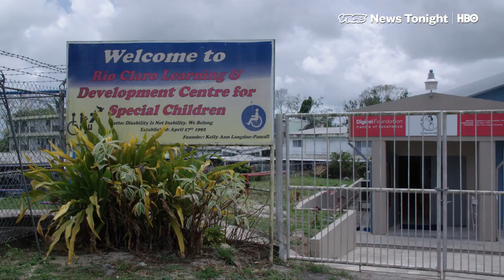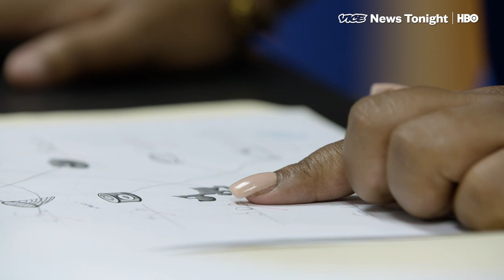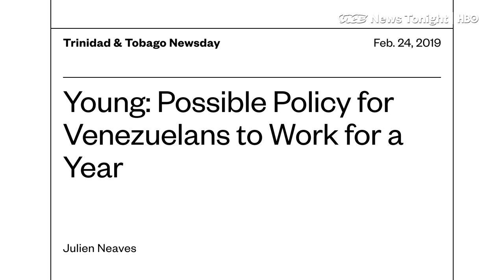Trinidad And Tobago Is Ignoring Its Venezuelan Refugee Problem (HBO)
Cedros, on the remote southwestern tip of the island of Trinidad, is a sleepy fishing village unaccustomed to heavy traffic. Its port is little more than a narrow jetty sticking out into the water and a small customs house on shore.

But in recent months, ferries have been dropping off passengers by the dozen, most of them hauling large rolling suitcases behind them. That’s because Cedros happens to be seven miles away from the Venezuelan coast, where political turmoil and a collapsing economy is driving people out by the thousands.

“Before this situation developed, the number of [Venezuelans] entering through the port was under 100 weekly,” said Shankar Teelucksingh, the councillor for Cedros. “Today we have over 1,500. And that’s just what we can keep track of — that excludes the ones that come into the country illegally.”

Roughly 3.4 million people have left Venezuela in recent years, according to the United Nations High Commissioner for Refugees. The large majority have gone overland to Colombia, Peru, and other South American countries. But proportionally, Trinidad and Tobago has received the most: an estimated 60,000 Venezuelans now live in the island nation, which amounts to more than four percent of its population.

And yet, of all the countries bearing the brunt of the Venezuelan refugee crisis, Trinidad and Tobago has done the least to address it. Venezuelans there can apply for refugee status from the UNHCR, which entitles them to stay in the country. But the government has not otherwise made significant efforts to integrate them or provide them with legal status.

Adults are not legally allowed to work, and children are not given the right to a public education. As a result, Venezuelans in Trinidad live mostly underground. The lucky ones find local residents who are willing to help them.

After months of living in overcrowded conditions with other families, Josué Campos and his family met a local school principal named Kelly-Ann Langdon-Pascal, who let them enroll their daughter for free in her small private school. Langdon-Pascal also rented them her basement apartment for cheap.

Campos and his wife now work odd jobs cleaning houses and on construction sites. “It’s tough, because you have to live in fear,” Campos said. “You’re working and you’re wondering if immigration is coming, if the police are coming. It’s not stable.”

Still, odd jobs in Trinidad are a better deal than a stable job in Venezuela: A day’s work in Trinidad is enough to buy food for breakfast, lunch, and dinner, Campos said. “With the minimum wage you get in Venezuela, you can’t even buy breakfast.”